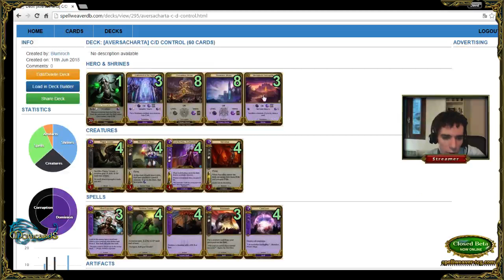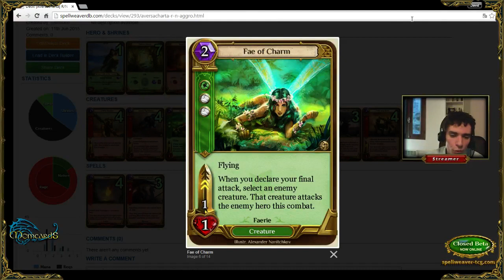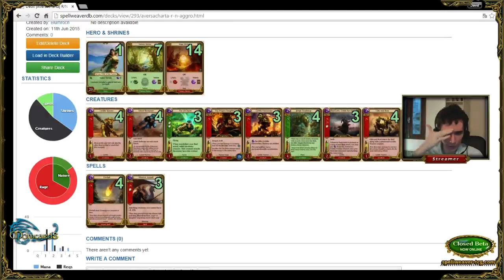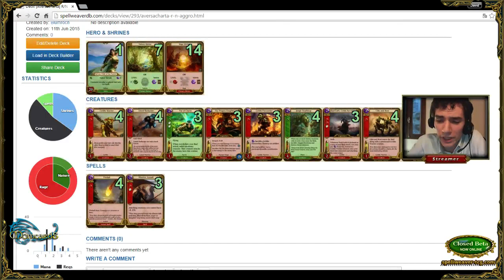Aversa Charta présente : la meta de Spellweaver - 2 / 2